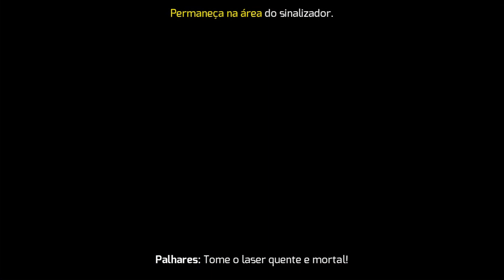Gangstar Vegas - como ter MUITO DINHEIRO E DIAMANTE.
Fala galera! de volta no canal com mais um vídeo foda pra vocês, com mais uma gameplay de gangstar vegas e hoje eu vou ensinar um novo método de como ter mt dinheiro e diamante no jogo.